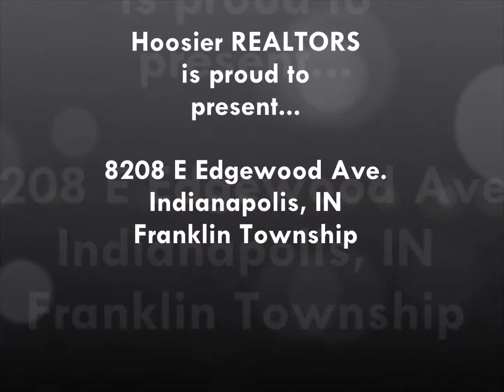Hoosier-REALTORS® - 8208 E Edgewood Ave. - Indianapolis - Franklin Township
4 Bedroom, 2 bathroom home with hardwood floors, granite counter tops in kitchen, and a massive backyard with storage barn.